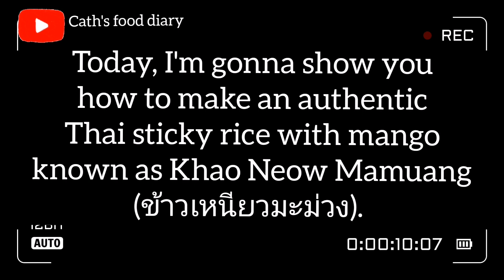Thai Mango Sticky Rice Dessert (Khao Niaow Ma Muang) | How to make Mango Sticky Rice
Mango on Sticky Rice is a traditional summer dessert because mangoes are in season during the summer months of April and May in Thailand.
You should try this!